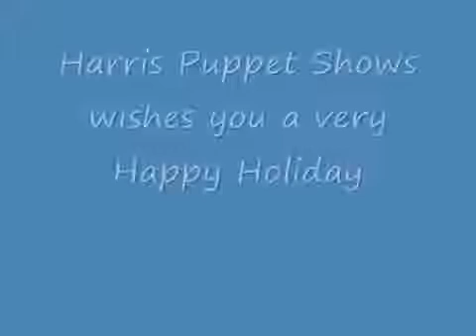Harris Puppets Christmas Show 2011